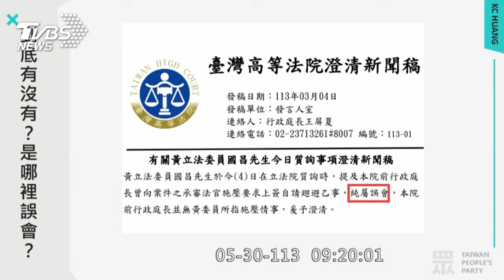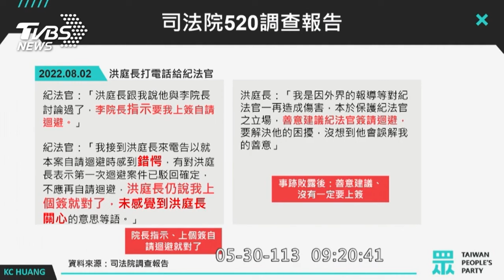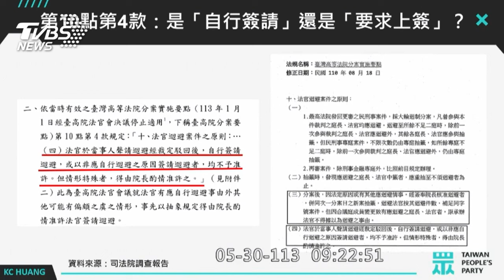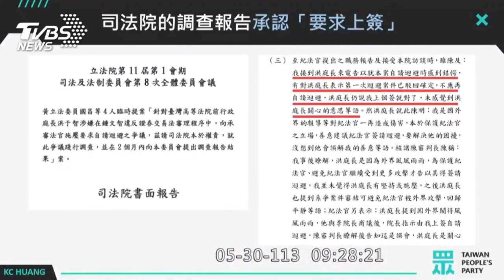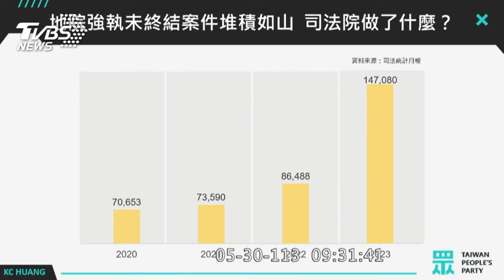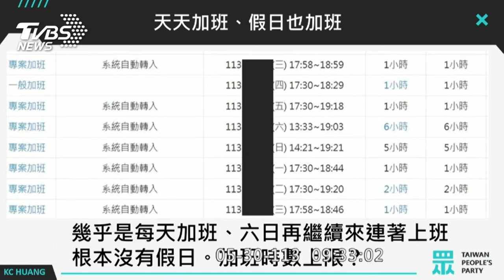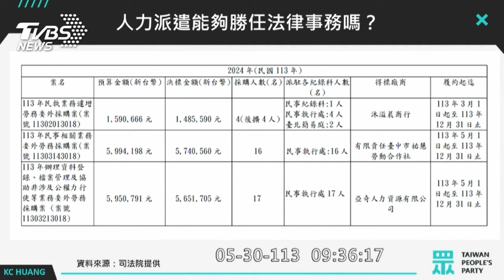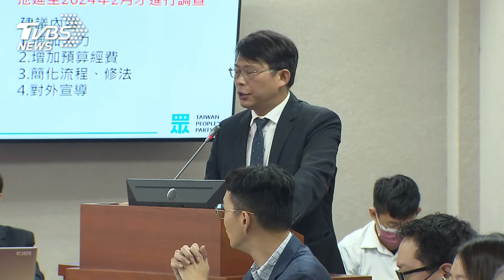怒飆「我的問題有很刁鑽嗎」 司法院官員跳針 黃國昌氣到差點翻白眼｜TVBS新聞